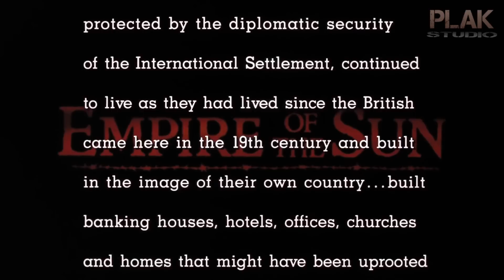ชีวิตของเด็กคนนึงที่เกิดในช่วงสงคราม | Empire of the Sun [สปอยหนัง]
Empire of the Sun : น้ำตาสีเลือด เป็นภาพยนตร์ที่ออกฉายในปี พ.ศ. 2530 สร้างจากหนังสืออัตชีวประวัติของเจ. จี. บัลลาร์ด นักเขียนชาวอังกฤษที่เกิดและใช้ชีวิตในวัยเด็กในเซี่ยงไฮ้ ประเทศจีน ในขณะนั้นจักรวรรดิญี่ปุ่นได้ประกาศสงครามจีน-ญี่ปุ่นครั้งที่สอง ครอบครัวของบัลลาร์ดได้ตกเป็นเชลยของกองทัพญี่ปุ่น และต้องอาศัยอยู่ในค่ายกักกัน ตลอดช่วงสงครามมหาสมุทรแปซิฟิก